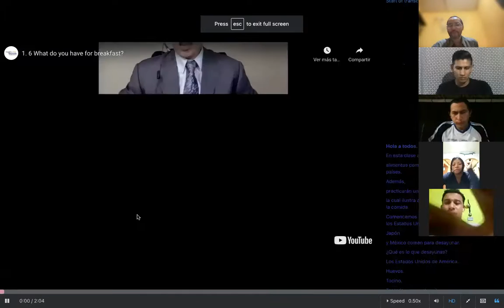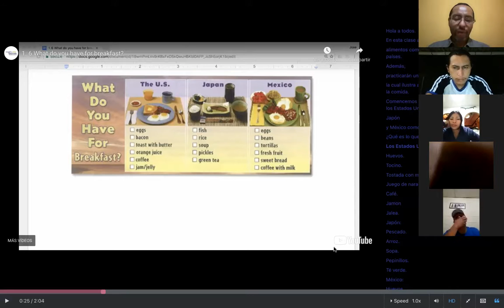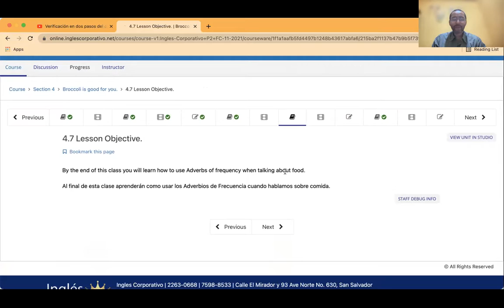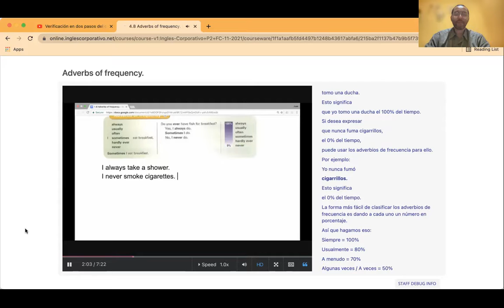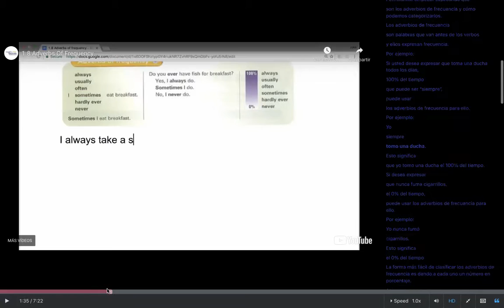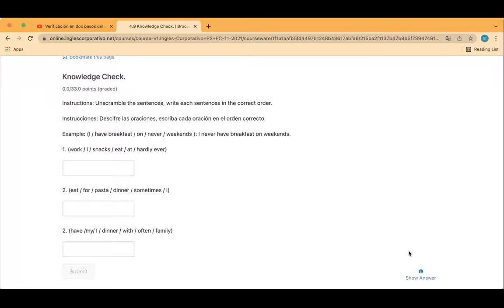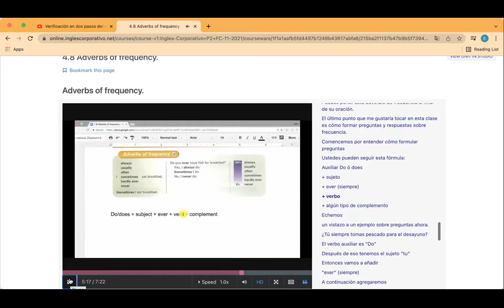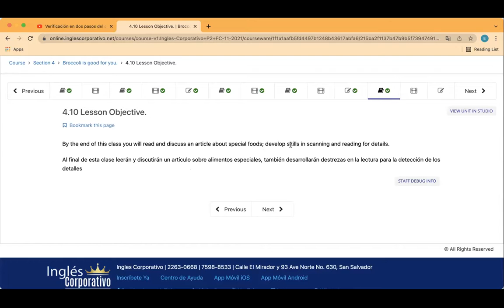Ingles Corporativo- Day 8 Adverbs of Frequency